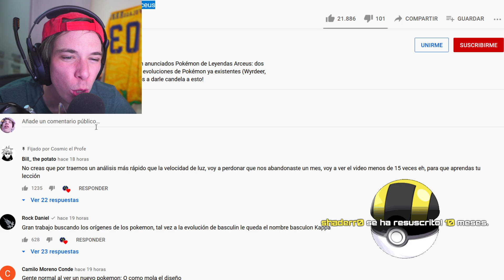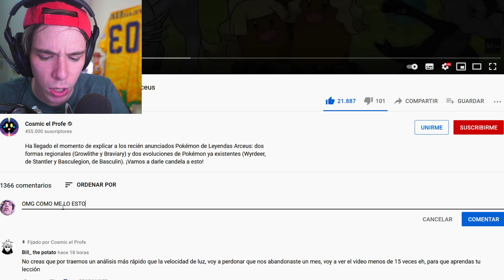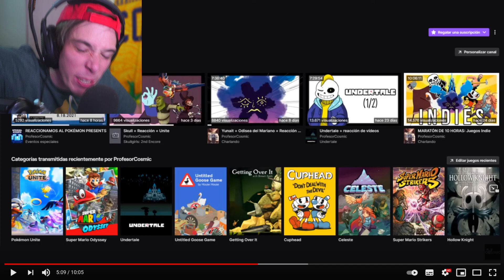Folagor Reacciona Explico los nuevos Pokémon de Leyendas Arceus